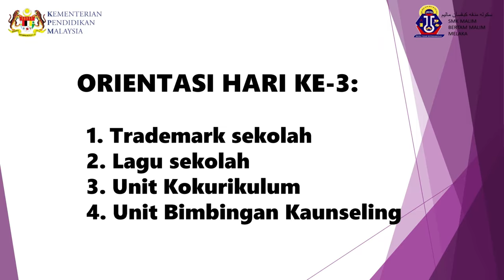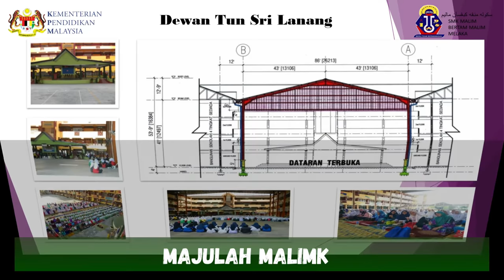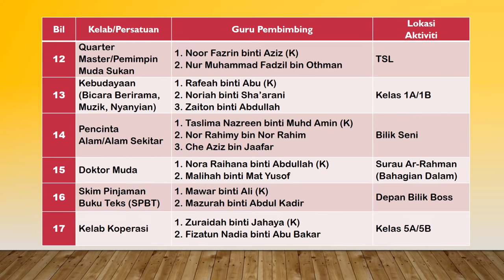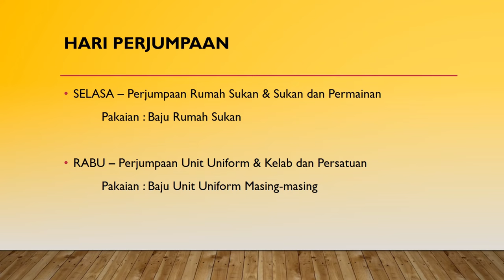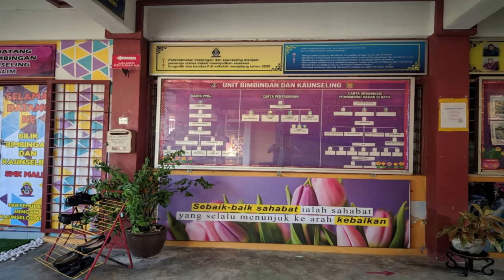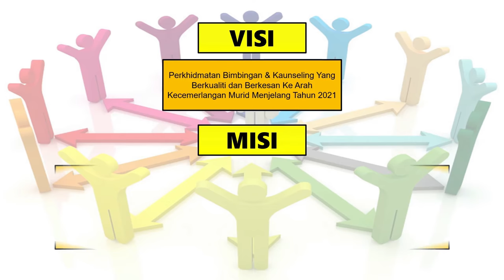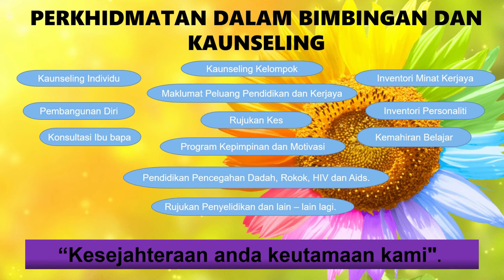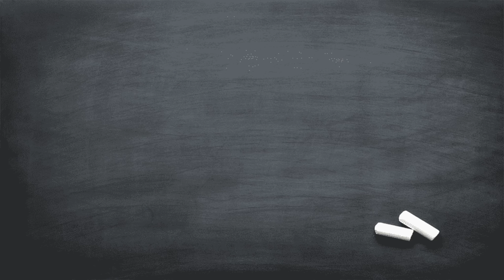ORIENTASI TINGKATAN 1 2022 - 23 MAC 2022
Minggu orientasi Tingkatan 1 SMK MALIM

UNIT KOKURIKULUM
UNIT BIMBINGAN KAUNSELING